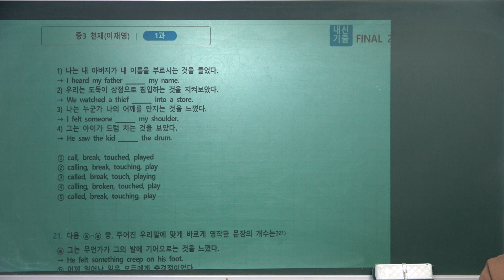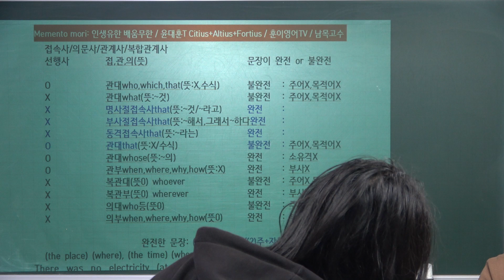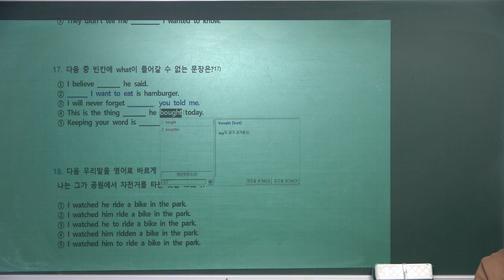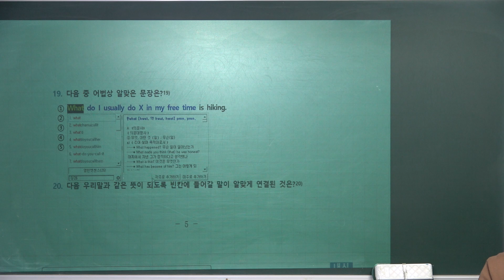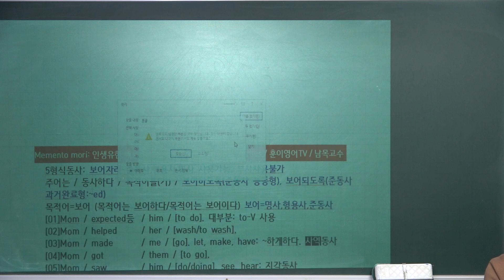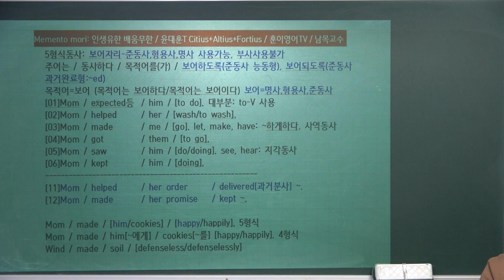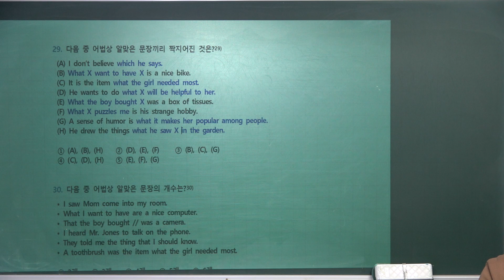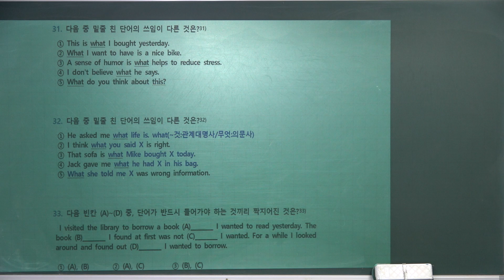KCW+KJY[영어천재이 1과][20240318]남목중3학년 내신대비 지문분석_서울윤쌤영어학원_수목원원리단과전문학원_남목고수